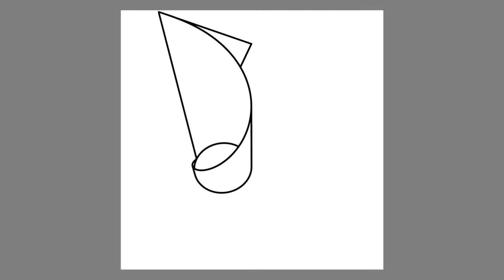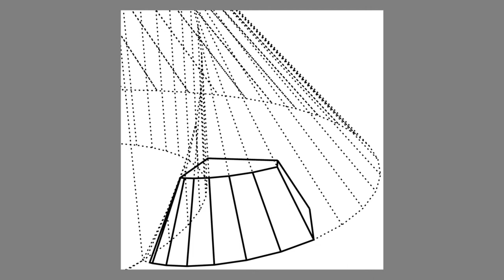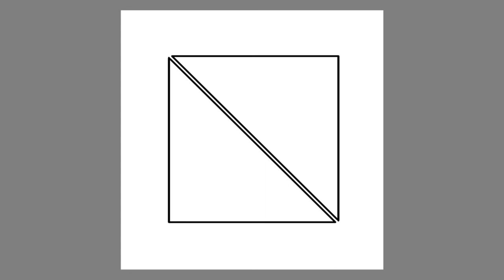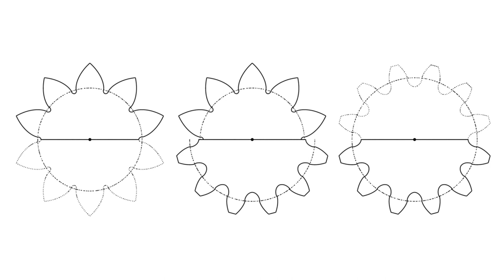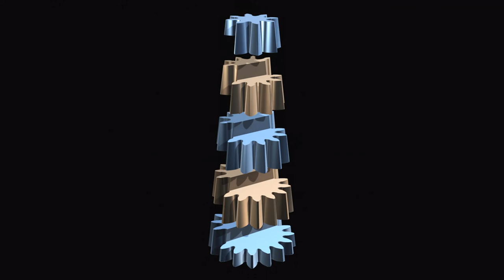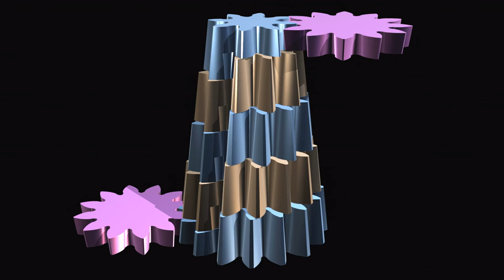New involute gearing technology & New-CVT transmission & Conical involute, Beveloid, Tapered - Gear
This is a video about the new developments in involute gearing technology, as well as the theory behind the New-CVT transmission.

It does not explain the math’s in detail, but it does explain some basics that most people should be able to understand.

For those seeking more info on the conical involute gear type, also know as the beveloid or tapered gear, this video is an absolute must.

More detail can be found on the and in the source code.